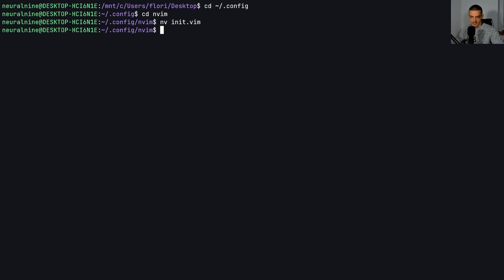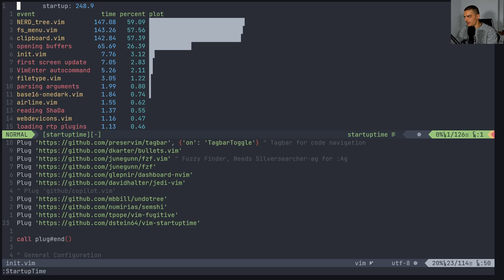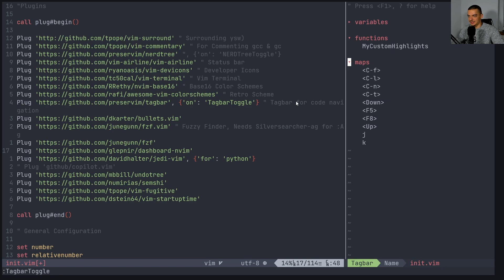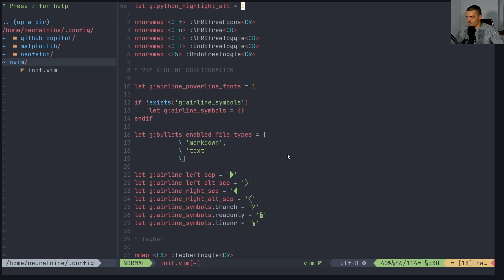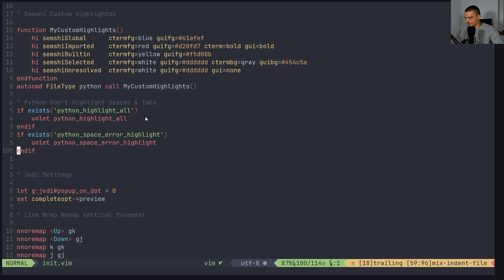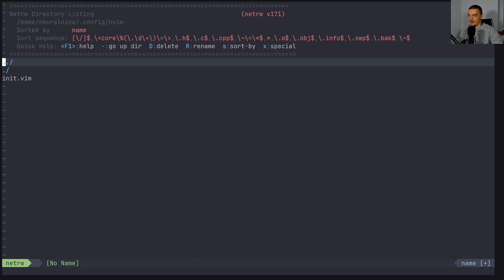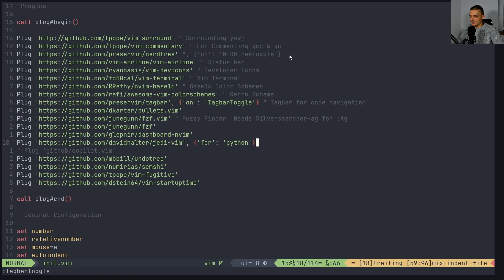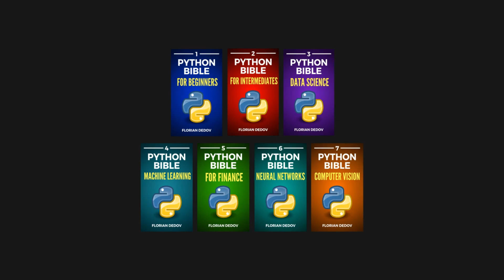Speeding Up Vim Startup Time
Today we learn how to speed up our Vim or NeoVim startup time.